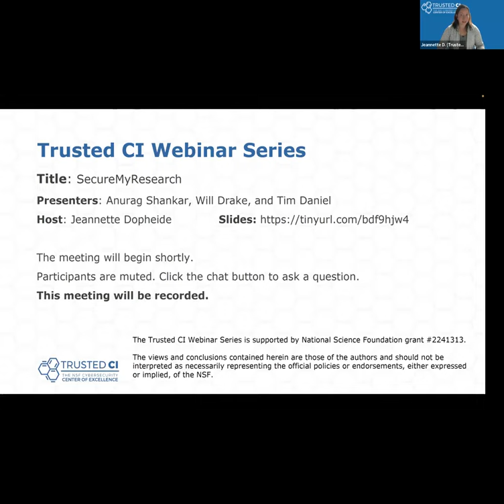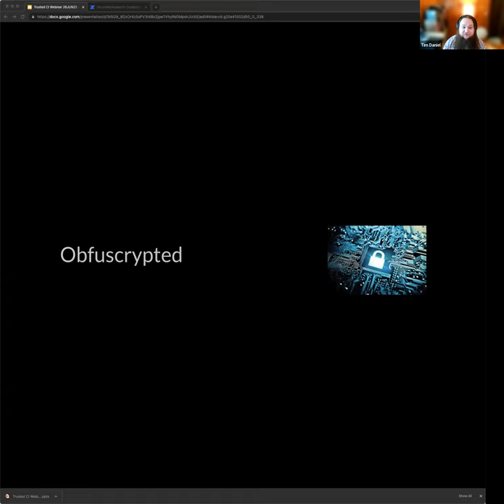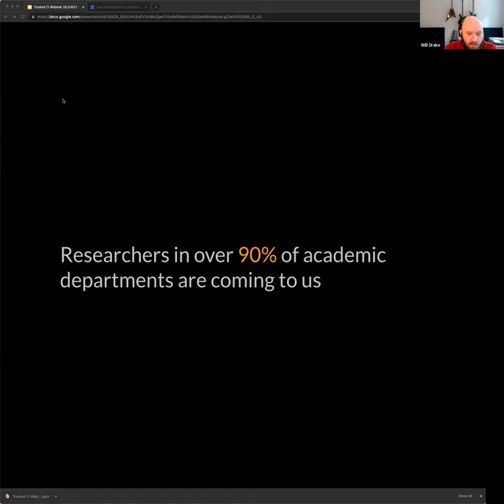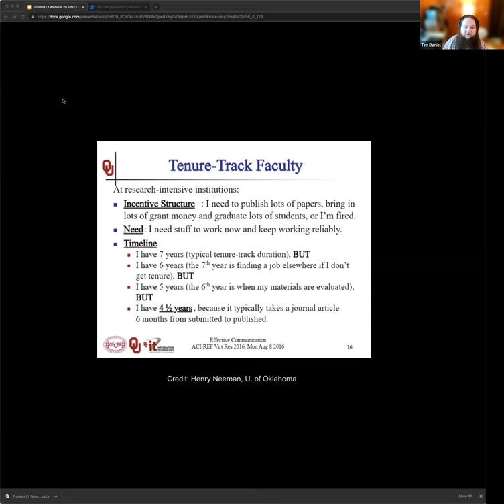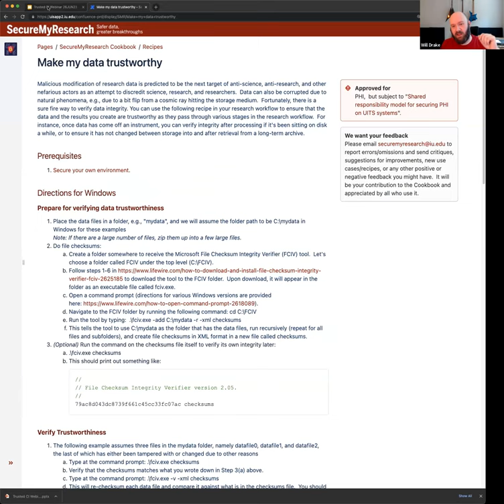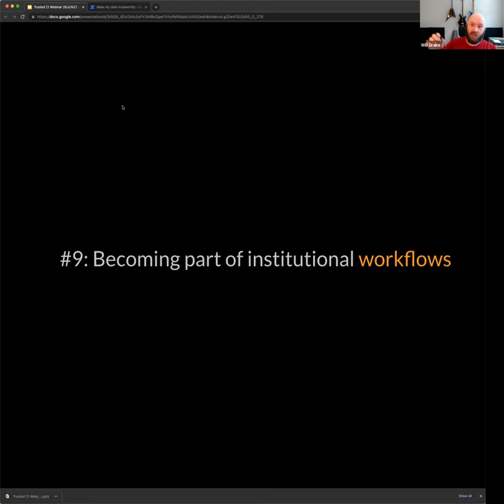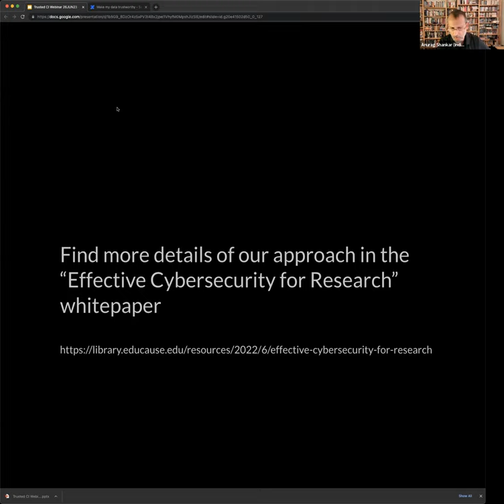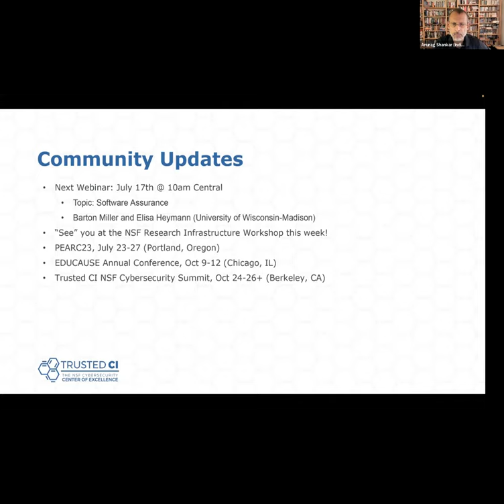Trusted CI Webinar: SecureMyResearch at Indiana University: Effective Cybersecurity for Research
Members from Indiana University's Center for Applied Cybersecurity Research are presenting the talk, SecureMyResearch at Indiana University: Effective Cybersecurity for Research, June 26th at 11am (Eastern).

The tension between research and cybersecurity has long hampered efforts to secure research. It has kept past institutional cybersecurity effort concentrated on the most sensitive research, but new threats to research integrity and recent federal initiatives such as NSPM-33 are now pointing to a future where securing research holistically is no longer optional. Indiana University launched a pilot in 2020 called SecureMyResearch to expand to the entire campus a research cybersecurity model culminating from years of interaction with biomedical researchers in the School of Medicine. Turning the traditional approach on its head, it aimed to reduce the cybersecurity and compliance burden on the researcher by making cybersecurity invisible. It was laser-focused on the research mission and on accommodating the pace of research. Three years later, the results are showing great promise in breaking the research versus security impasse. Not only have we reached 80 percent penetration on campus, researchers are embracing the service voluntarily and research is being accelerated measurably. In this webinar we will share IU’s research cybersecurity journey and the SecureMyResearch implementation.

Speaker Bios:

Anurag Shankar provides leadership at CACR in regulatory compliance (HIPAA, FISMA, and DFARS/CMMC), research cybersecurity, and cyber risk management. He developed and leads the SecureMyResearch effort at IU.  He has over three decades of experience conducting research, developing and delivering research computing services, building HIPAA compliant solutions for biomedical researchers, conducting cybersecurity assessments, and providing consulting.  He is a computational astrophysicist by training (Ph.D. 1990, U. of Illinois).

Will Drake is a senior security analyst, CISO at CACR, and the SecureMyResearch lead. Will has worked in various IT roles with Indiana University since 2012, including Operations Supervisor for UITS Data Center Operations and Lead Systems Engineer for the Campus Communications Infrastructure team where he was responsible for ensuring the security of IU’s critical telecommunications infrastructure. Will holds an Associate’s Degree in Computer Information Technology from Ivy Tech and is currently pursuing a Bachelor’s Degree in Informatics with a specialization in Legal Informatics from IUPUI’s School of Informatics and Computing.

Tim Daniel is an information security analyst at CACR and a member of the SecureMyResearch team. Previously, Tim worked for a contract research organization carrying out phase 1 and pre-phase 1 clinical trials for veterinary medicine. He holds a bachelor’s degree in biology with a focus in chemistry, and an associate's degree in applied biotechnology. After high school, Tim worked for Stone Belt, a nonprofit that provides resources and supports for individuals with disabilities, where he learned patience and listening skills.